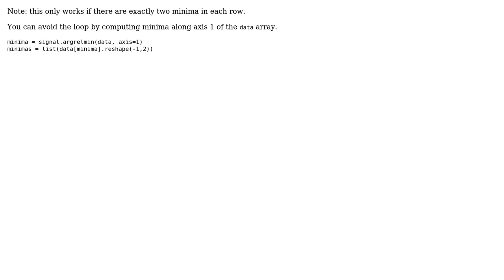Code Review: Calculating minima values for each column of given data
With thanks & praise to God, and with thanks to the many people who have made this project possible! | Content (except music & images) licensed under CC BY-SA | Music | Images & others | With thanks to user Janne Karila user Jamal user alps and the Stack Exchange Network Trademarks are property of their respective owners. You are responsible for your own actions.